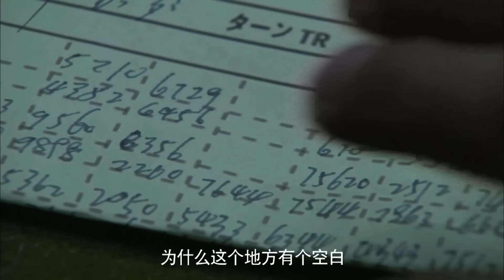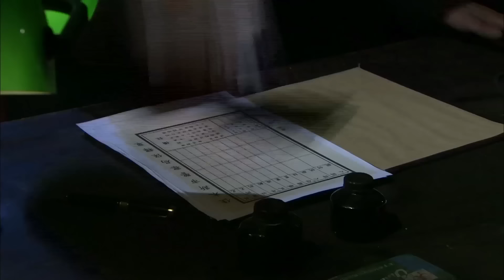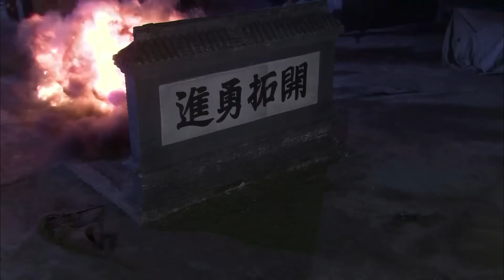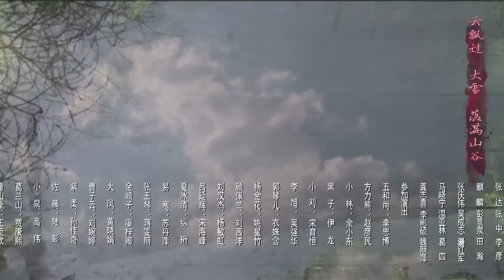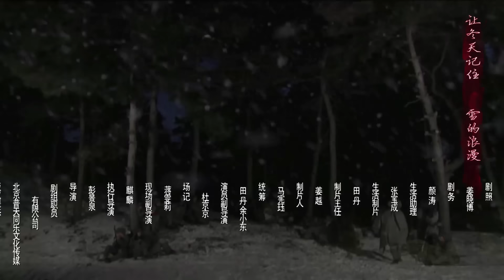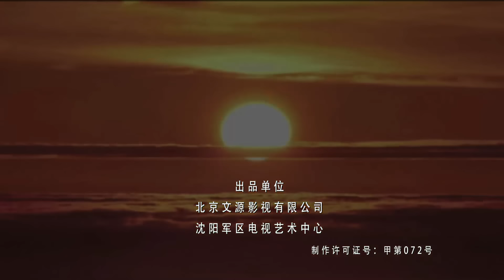【抗战剧 ENG SUB】特战女子连10丨地下党女战士杜雪颜带领女子团，在东北敌占区与侵略者展开正面激战！温峥嵘